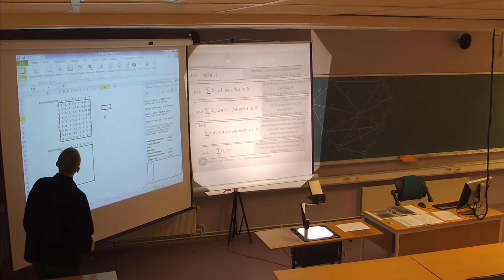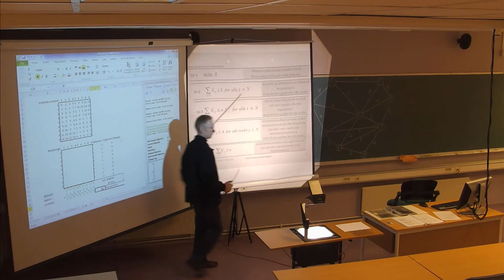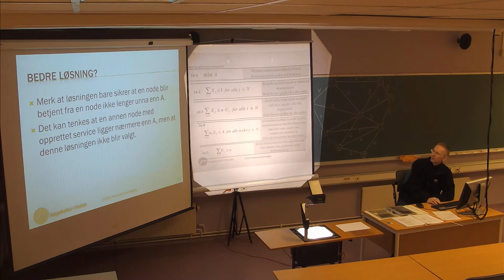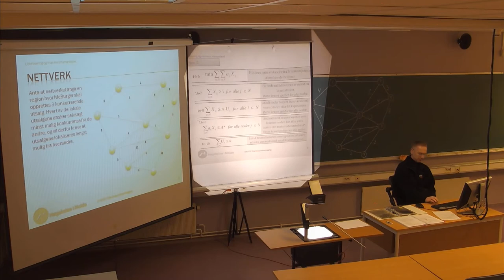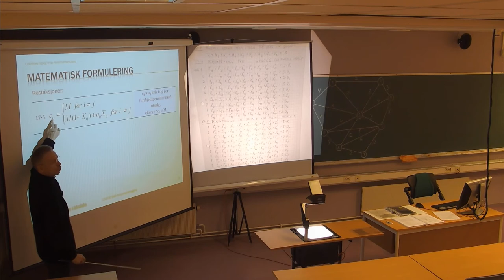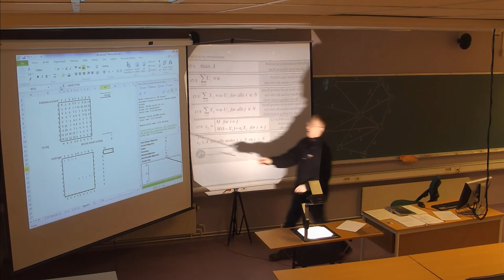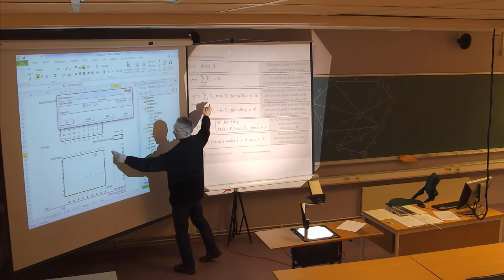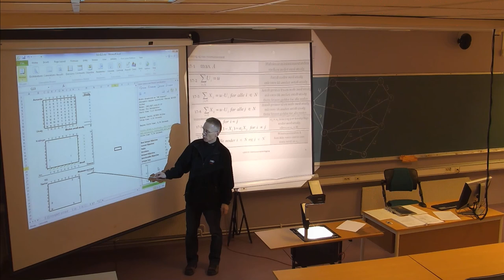115 Forelesning LOG530 (18. feb. 2014)